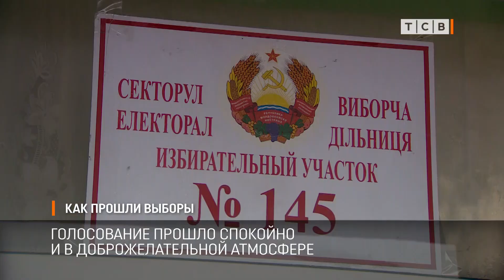Как прошли выборы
Президентские выборы 2021 года уже стали историей. Вчерашнее голосование прошло в спокойной и доброжелательной атмосфере. Об этом говорили сотрудники избирательных комиссий, это видели и наши журналисты, которые весь день наблюдали за ходом голосования в городах и сёлах республики.